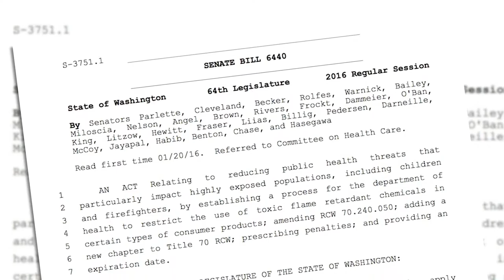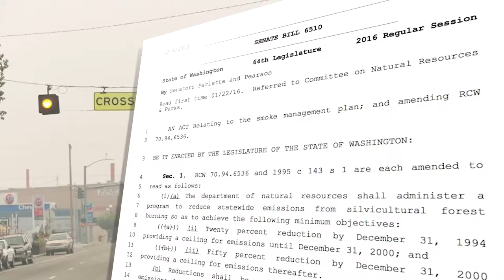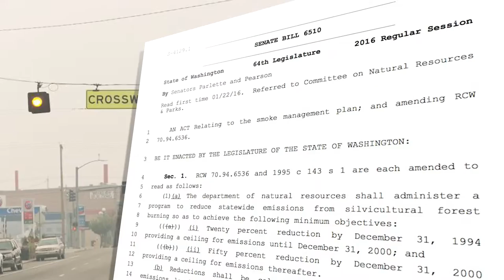In Touch: Sen. Linda Evans Parlette, Jan. 29, 2016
Sen. Linda Evans Parlette, R-Wenatchee, reports from the Capitol in Olympia during the third week of the Washington Legislature's 2016 session.